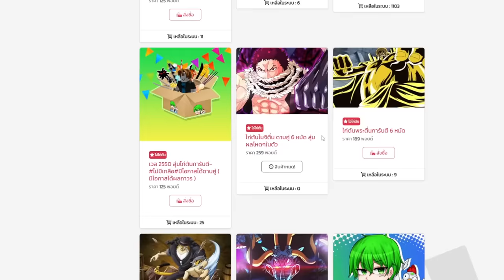อินโดโดนสาวเลโก้มาจีบ เขิลจนเสียอาการ